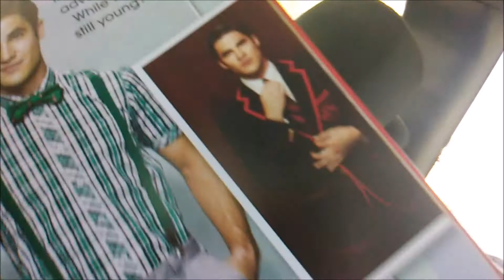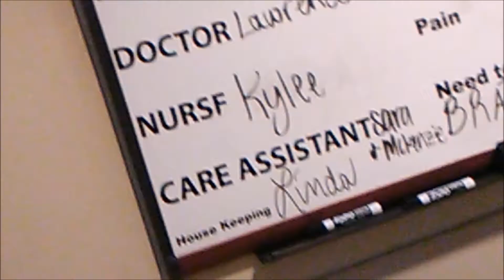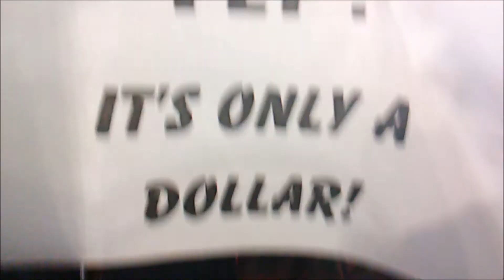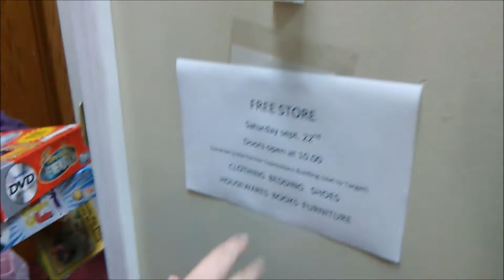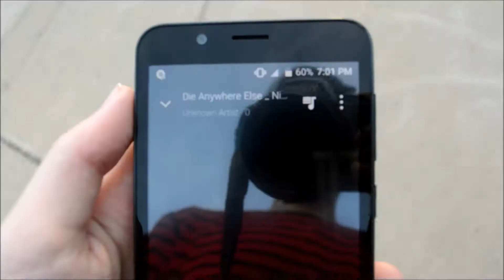Cosplay thrift shopping and adventures!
Spent a day working on finding cosplay pieces and putting together cosplays! Plus a bit of an impromptu shoot when two of the simpler ones got completed!